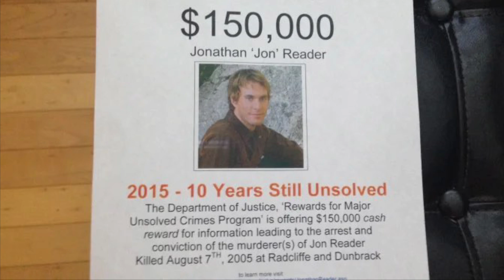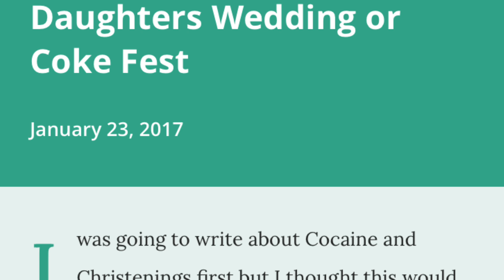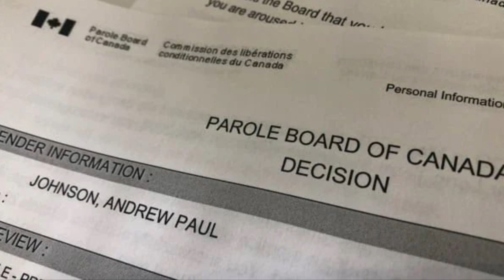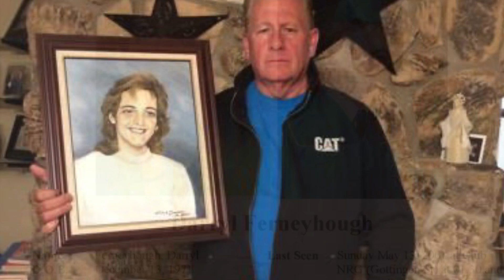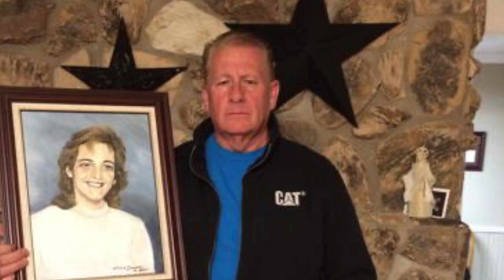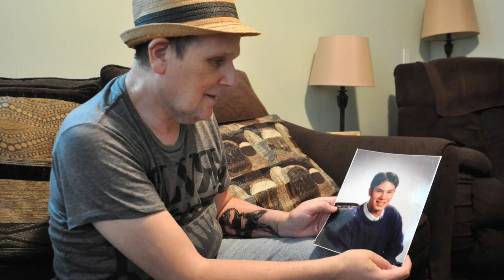10 Unsolved Homicides from Nova Scotia - Part 4